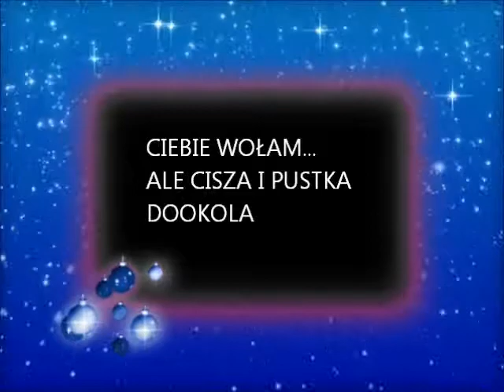Wołanie przez ciszę /Universe/ - cover by Jola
W taka cisze...
Wszystkie gwiazdy na niebie wylicze...
Ciebie wołam. ale cisza i pustka dookoła...